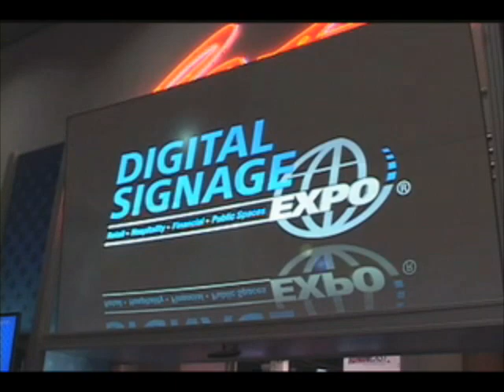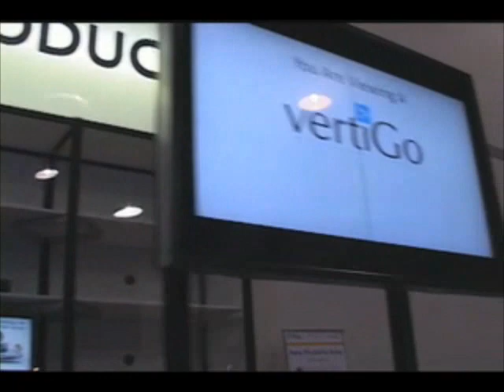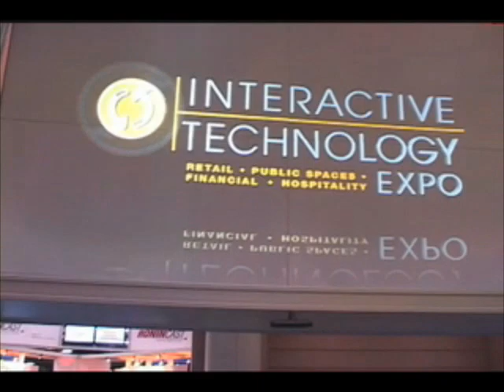Interview: Gary Halpin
Live from the DSE 2009 show floor in Las Vegas, Gary Halpin introduces his company and talks about how DSE helps his business.

As more retailers replace static signs with digital signage, it is doubly important to develop a content strategy to communicate the brand message, emphasizes Gary Halpin, president of Agency 225. The ideal approach is to develop a content strategy, then the creative process, and then the execution, he explains. A lot of times, a couple of those steps are skipped, and people like to see the eye candy right away, and those other steps are vital. This industrys building, but with it comes a lot of confusion, Halpin says, pointing out that some companies struggle with finding the appropriate providers for their needs. He adds that DSE helps the industry by providing a forum and industry network to help companies sort out new technologies and products.